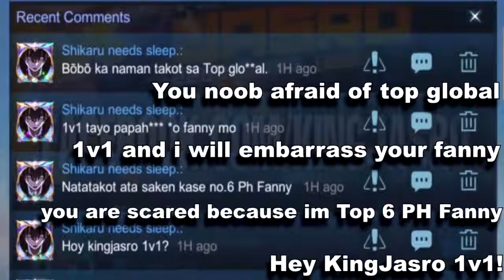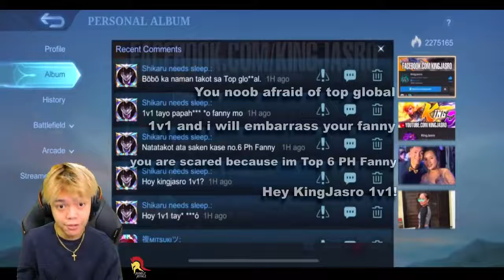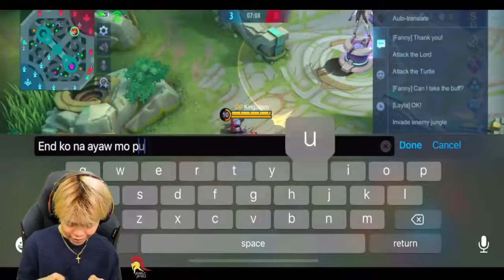KINGJASRO VS ARROGANT TOP PHILIPPINES FANNY!! (SO TOXIC!) - Mobile Legends kingjasro hinamon 1v1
KINGJASRO VS ARROGANT TOP PHILIPPINES FANNY!! (SO TOXIC!) - Mobile Legends

🤣 LT TO 🤣|MLBB

Panoorin lang muna natin si kingjasro habang wala pa akong bagong video 🤣

Credits to Kingjasro Follow And Watch His Stream